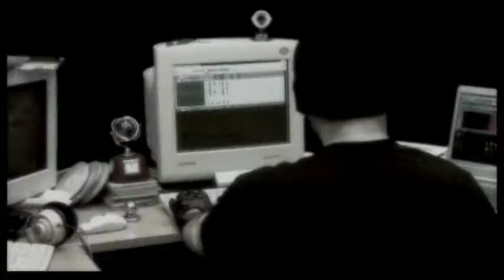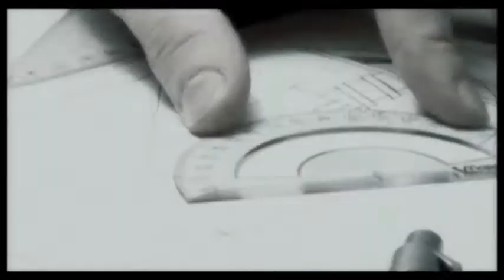Landscape of Technology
we did this musical clip with my colleagues of music technology studies